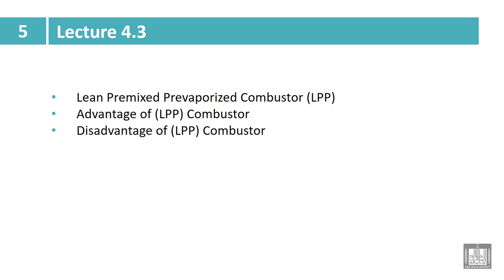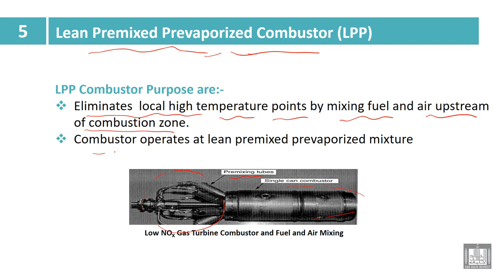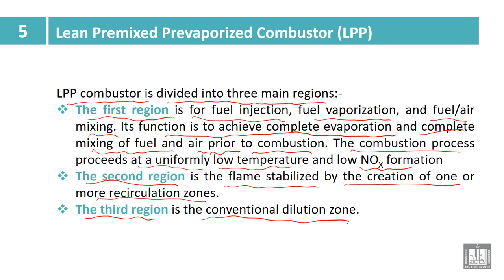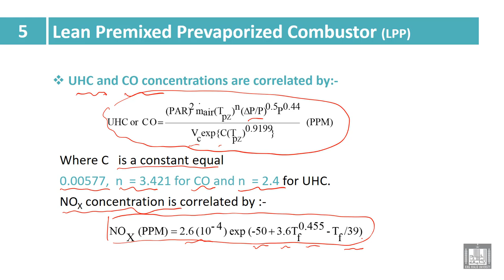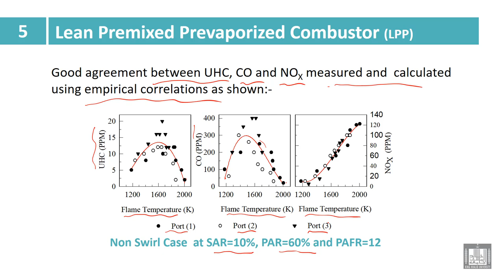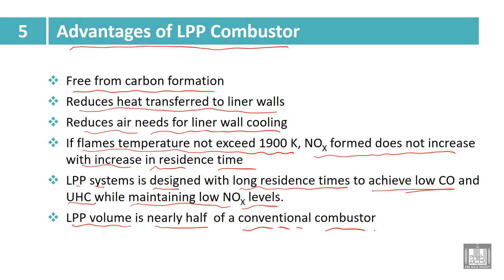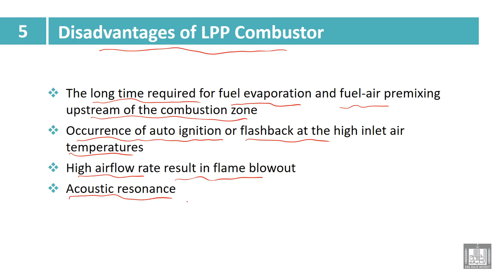Industry and Environmental Pollution | 5-3 | Lean Premix Revalorize Combustor (LPP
الدرس 3 : Lean Premix Revalorize Combustor (LPP
Lean Premix Revalorize Combustor (LPP)
• Advantage of (LPP) Combustor
• Disadvantage of (LPP) Combustor